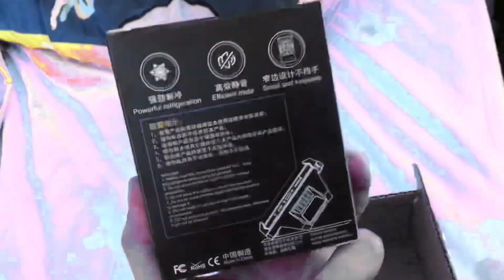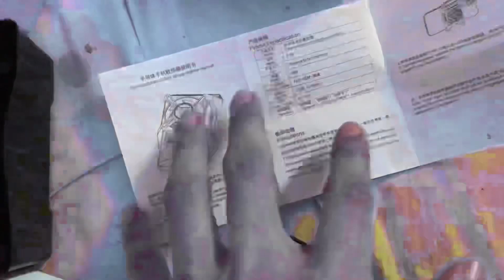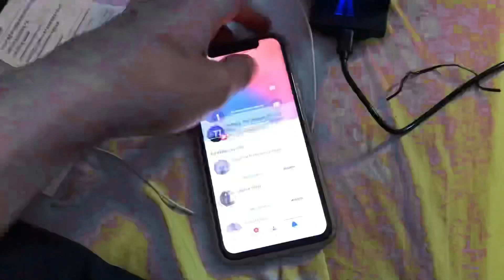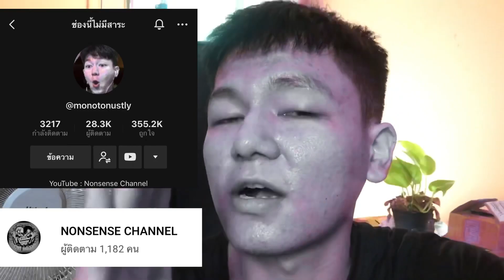อุปกรณ์เกมมิ่งตัวใหม่ที่ทำให้เก่งขึ้น20%!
ใช้เเล้วติดใจลองดู !
เขาไม่ได้จ่าย!